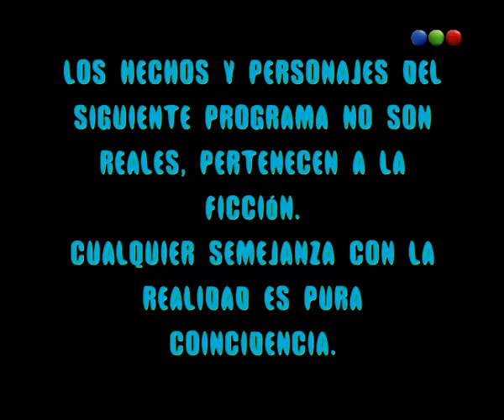Capítulo 125 - Parte 1 - Los Roldan